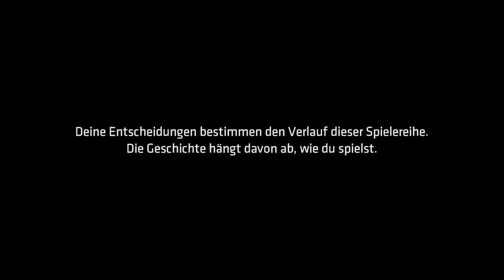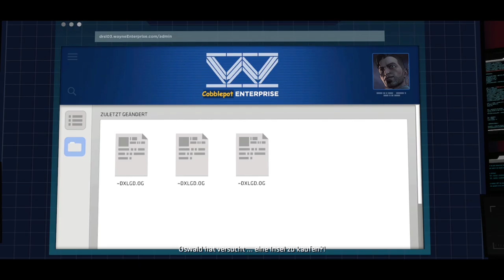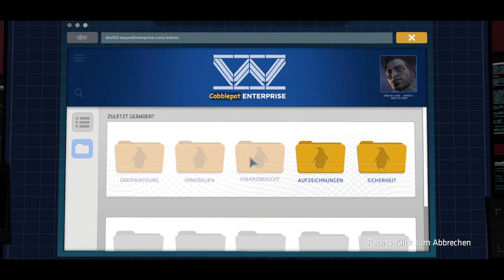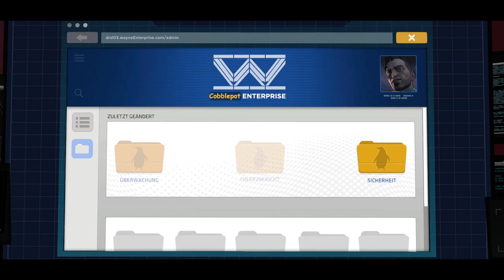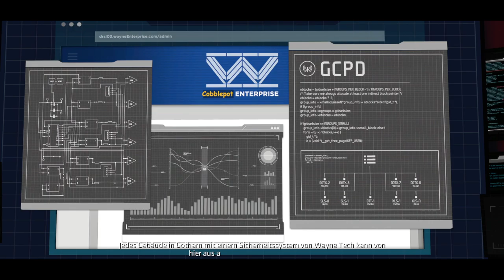Let´s Play! Batman: The Telltale Series Episode 5 (Full HD)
Tauche ein in die gebrochene Psyche von Bruce Wayne!
Tauche ein in die zerrüttete Psyche von Bruce Wayne und entdecke die mächtigen und weitreichenden Konsequenzen deiner Entscheidungen als Dunkler Ritter. In dieser düsteren und gewalttätigen Geschichte werden Sie Entdeckungen machen, die Bruce Waynes Welt und die ohnehin schon brüchige Stabilität des korrupten Gotham City erschüttern werden.

Ihr Handeln und Ihre Entscheidungen werden das Schicksal von Batman bestimmen.